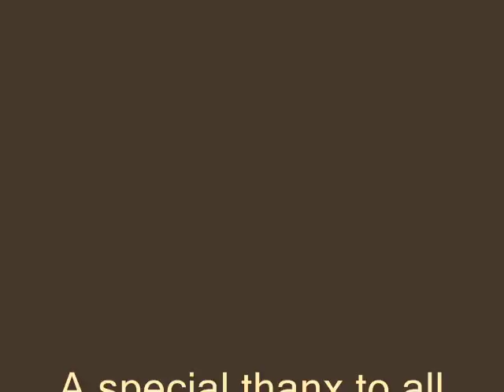Body Jar presents Derek Scott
Skateboard Promo